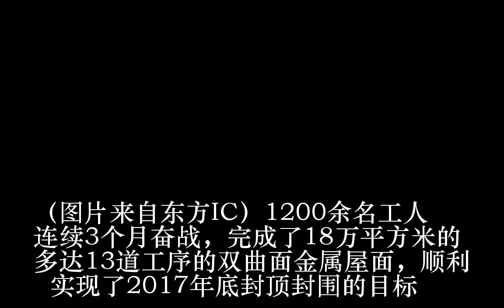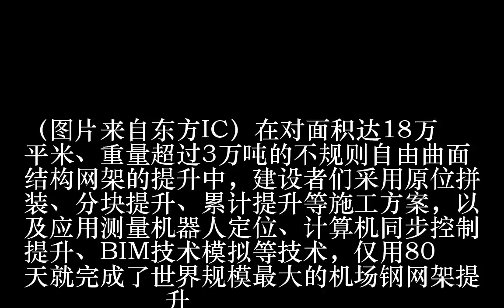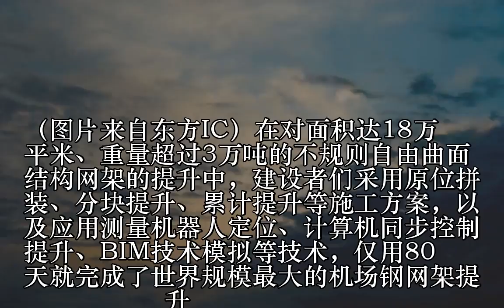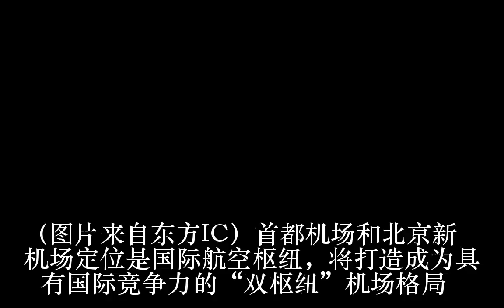北京新机场主航站楼曝光，“凤凰”造型惊艳人们眼球_图片_蛋蛋赞